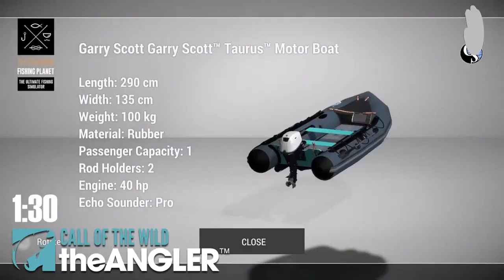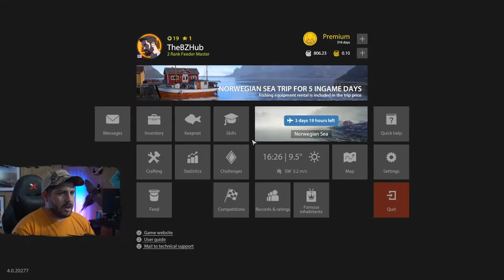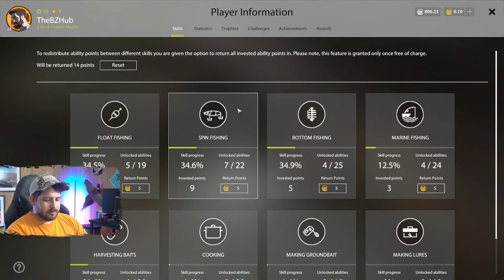Half & Half! COTW: The Angler Legendary Fish then Russian Fishing 4! (RF4) l [LIVE]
This livestream #366, and we're headed out to catch Kalle Paul the Dominator, Goldstein and then some ocean fish in Russian Fishing 4! (RF4)